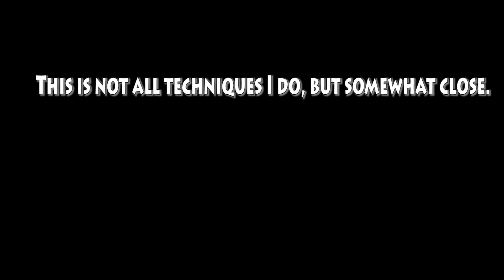Wow! Best Ever Tip For Massage Therapy! Excellent Massage With Fan, Phone Vibrating, Cracking Asmr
If you want to learn master skills of massage then Tyan Anmo Massage School is for you.
Wow! Best Ever Tip For Massage Therapy! Excellent Massage With Fan, Phone Vibrating and Cracking Asmr
One of the most important thing in massage therapy is to be on the safe side. Safe side of Massage Therapist. He has to take care of his back. Therefore, keep using different heights of the massage table. Best way of doing that is to use electric massage table and play with it once using different techniques.
On this video I am showing how it's done. This is not all techniques I do, but somewhat close.